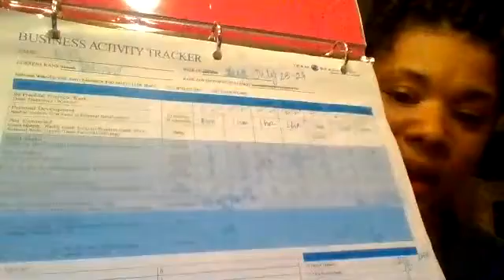Coach Basics Day 21